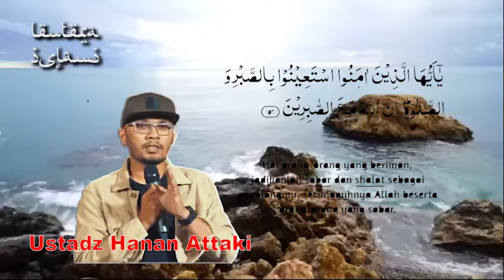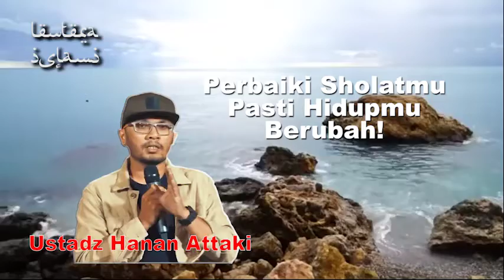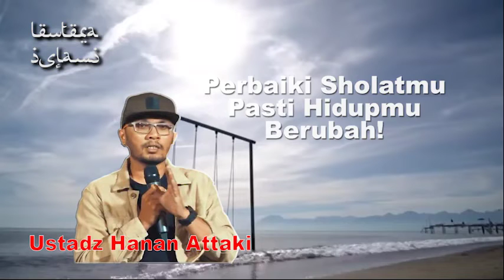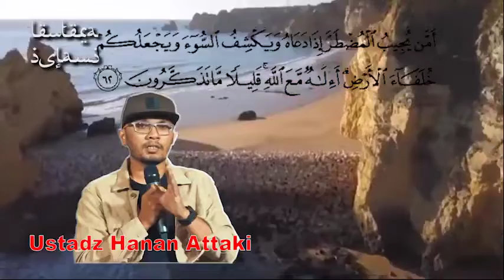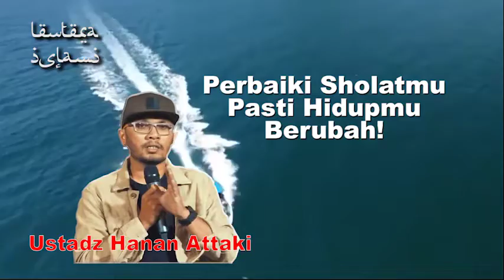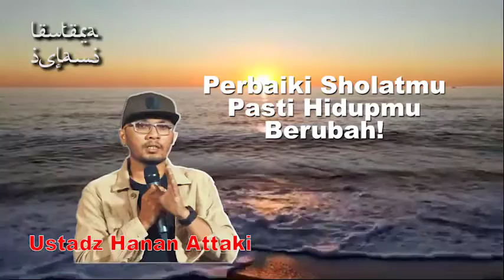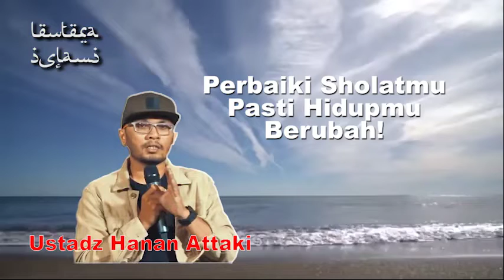PERBAIKI SHOLATMU ! PASTI HIDUPMU BERUBAH !